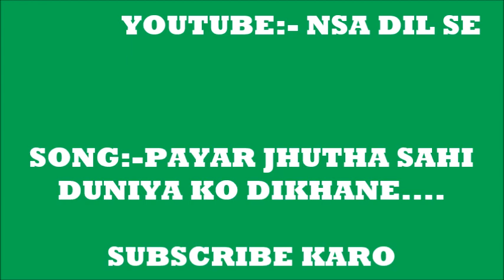TU KISI AUR SE MILNE KE BAHANE AAJA ( FULL MP3 SONG)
ALL SONG PLAYING LIST